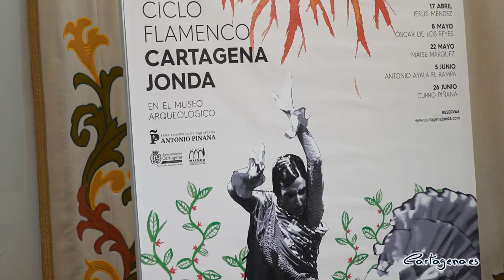Los cantes del Levante protagonizan la VIII edición de Cartagena Jonda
Los cantes del Levante protagonizarán la VIII edición de Cartagena Jonda, ciclo organizado por la Peña Flamenca Antonio Piñana con la colaboración del Ayuntamiento de Cartagena, y que comenzará este sábado 17 de abril con el cantaor Jesús Méndez en el Museo Arqueológico de Cartagena.

El cantaor Jesús Méndez, el bailaor Óscar de los Reyes, Maise Márquez, Antonio Ayala 'El Rampa' y Curro Piñana serán los protagonistas de este ciclo que fue presentado este lunes 12 de abril